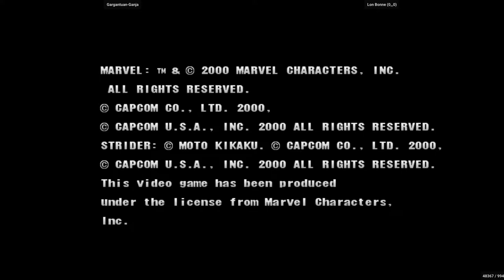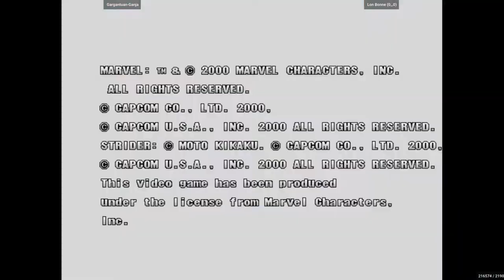Marvel Vs. Capcom 2 - Gargantuan-Ganja VS Lon Bonne (0,,,0)